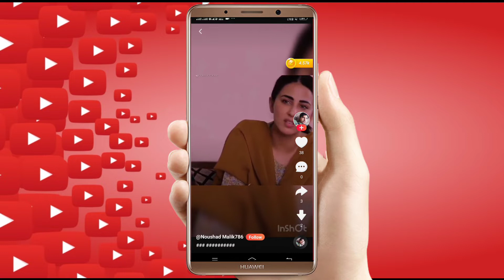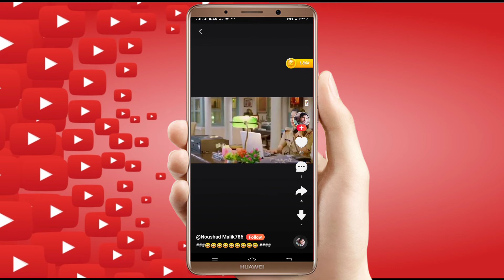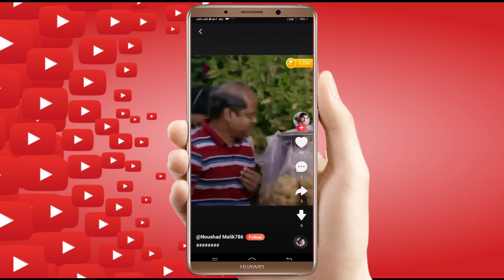Tv Serial Dalne Se Paisa De Raha Hai Zili App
Video Link..